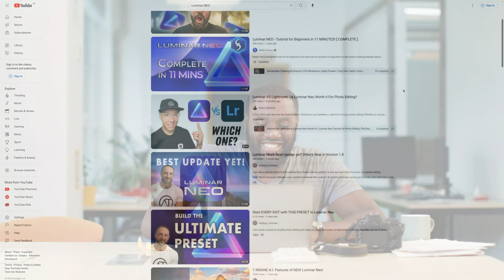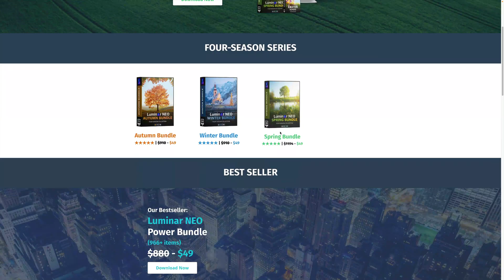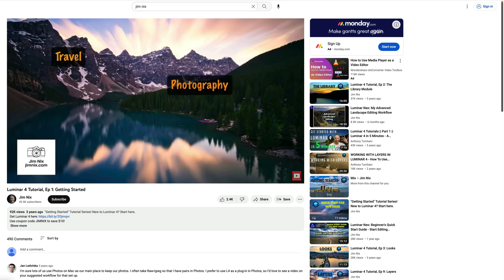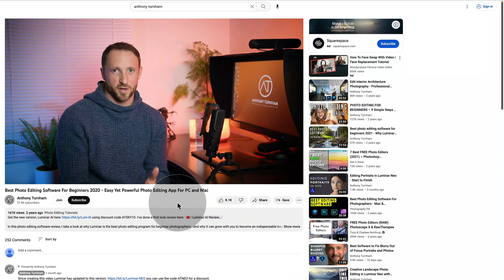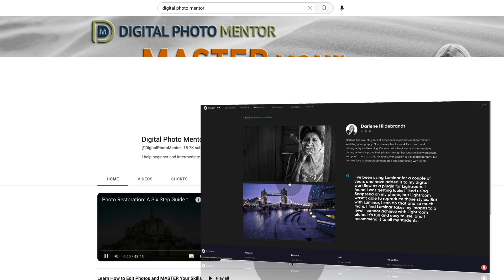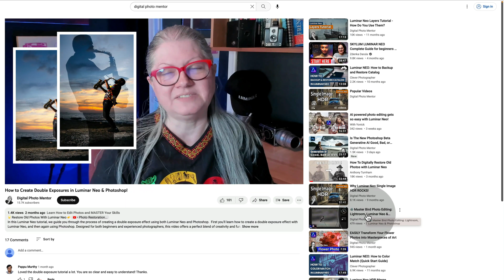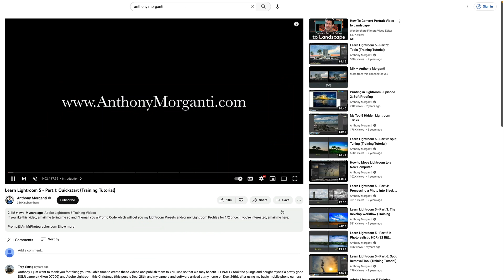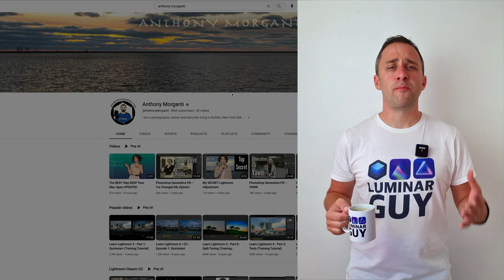5 Must-Follow Luminar NEO Channels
Welcome to our video where we'll be sharing our top five favorite YouTube channels to follow for their exceptional Luminar NEO content in 2023. Luminar NEO is an incredibly intuitive software, but there are times when we could all use some inspiration and assistance from others. This is why we created this short list to help you find the best Luminar content out there.

YouTube Channels:

🎥 Luminar NEO Global 👉  @LuminarGlobal
🎥 Jim Nix 👉 @JimNix
🎥 Anthony Turnham 👉 @AnthonyTurnham
🎥 Darlene Hildebrandt 👉 @DigitalPhotoMentor
🎥 Anthony Morganti 👉 @AnthonyMorganti

In this video:

00:00 Start
00:04 Luminar NEO Channels
01:06 Luminar NEO Global
01:36 Clever Photographer - Jakub Bors
02:20 Jim Nix
03:36 Anthony Turnham
05:10 Darlene Hildebrandt
07:04 Anthony Morganti

Luminar NEO | Luminar | Skylum | Luminar Tutorials | Power Bundle | Clever Photographer | Luminar NEO YouTube Channels | Jakub Bors